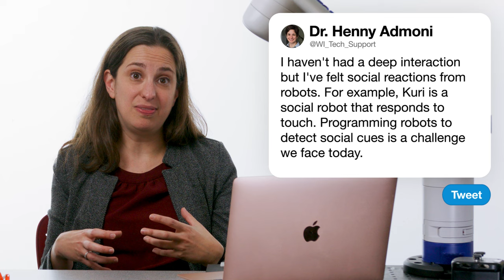Robotics Professor Answers Robot Questions From Twitter | Tech Support | WIRED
Robotics professor Henny Admoni answers the internet's burning questions about robots! How do you program a personality? Can robots pick up a single M&M? Why do we keep making humanoid robots? What is Elon Musk's goal for the Tesla Optimus robot? Will robots take over my job writing video descriptions...I mean, um, all our jobs? Henny answers all these questions and much more.

Director: Lisandro Perez-Rey
Director of Photography: Jeff Smee
Editor: Ron Douglas
Expert: Henny Admoni

Line Producer: Joseph Buscemi
Associate Producer: Brandon White
Production Manager: Eric Martinez
Production Coordinator: Fernando Davila

Camera Operator: Alex Grant
Audio: Robert Buncher
Production Assistant: Maria Bosetti

Post Production Supervisor: Alexa Deutsch
Post Production Coordinator: Ian Bryant
Supervising Editor: Doug Larsen
Assistant Editor: Andy Morell

Special Thanks: Human And Robot Partners Lab at Carnegie Mellon University